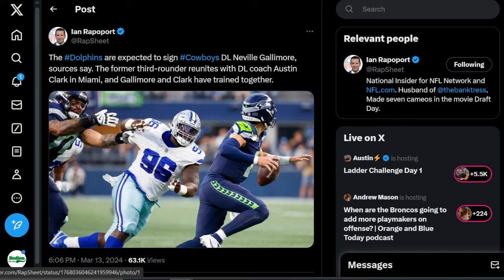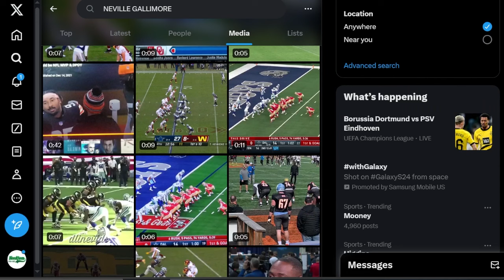The Neville Gallimore Miami Dolphins SIGNING Fills A MASSIVE Hole...